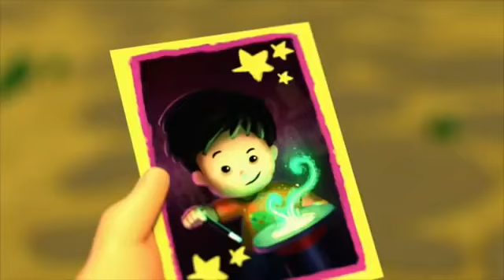Fisher Price Little People | Festive Fun! | New Episodes HD | Kids Movies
Emma learns to stop complaining and appreciate nature.